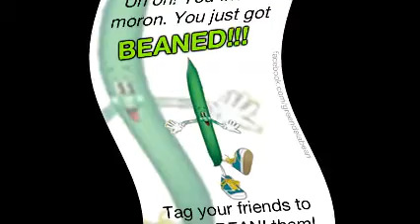Diaries: The Rise of Phoenix Drop | Gameplay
Credits will be added later, I'm in a rush right now.